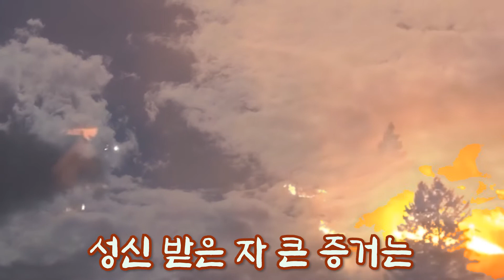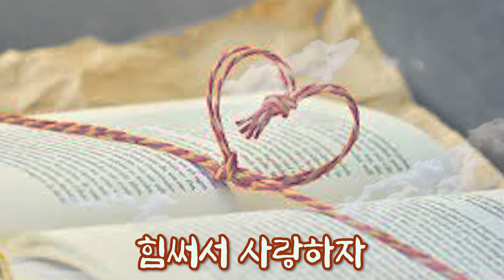서로 사랑하라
추억의 찬양 - 가사 있는 찬양